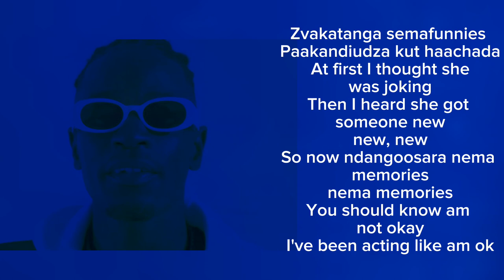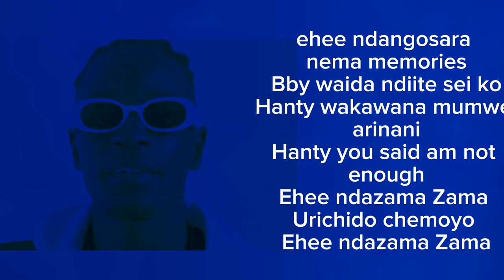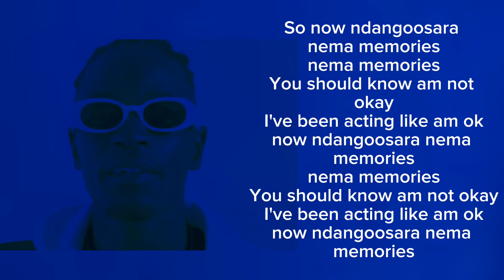Shone - Memories ft Bling4